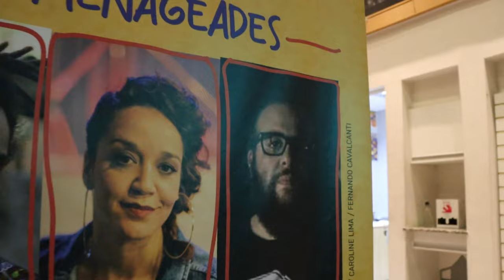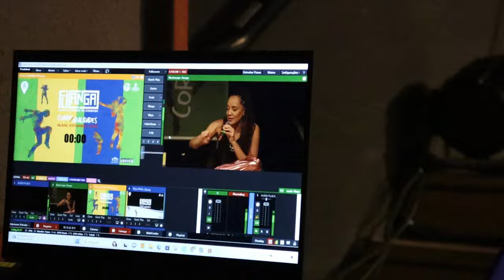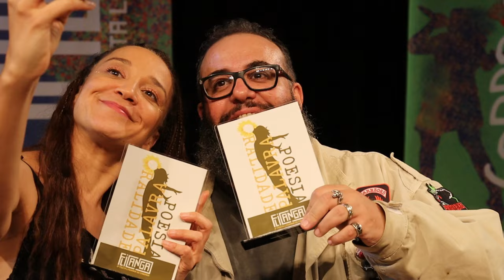É Você Contra o Mundo Todo. Última do ano na FliCanga